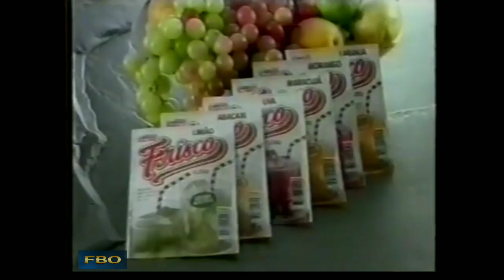Chamada Campeonato Italiano De Futebol - Rede Manchete xx/02/1995